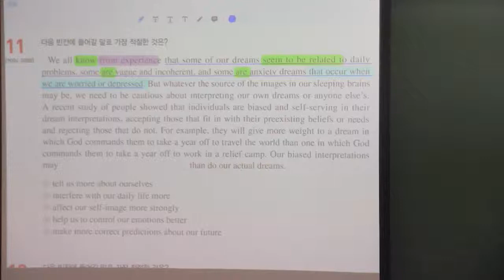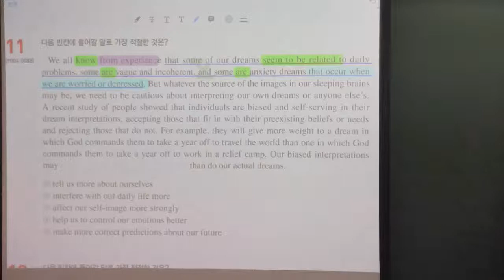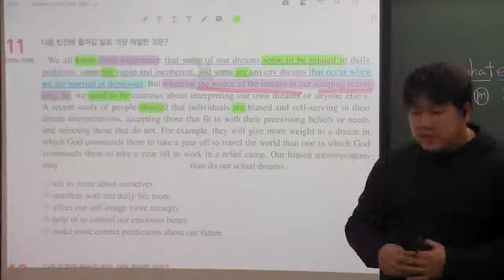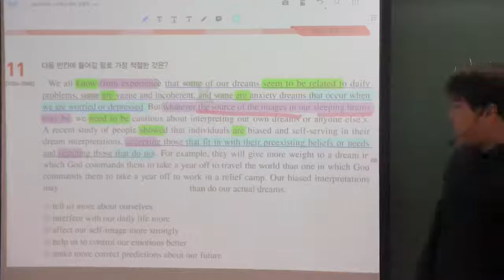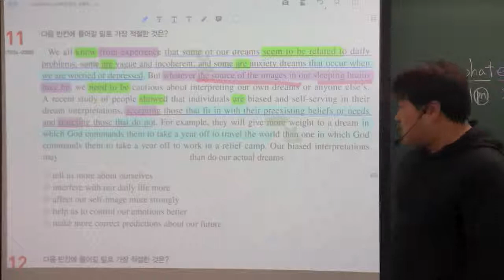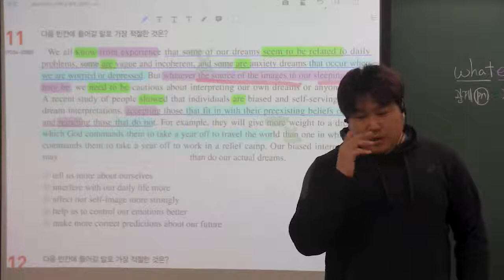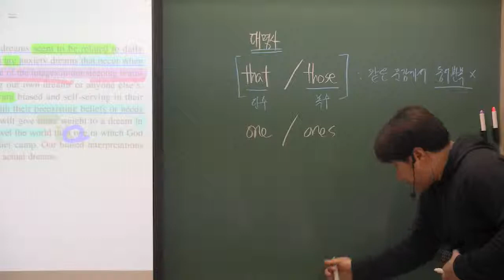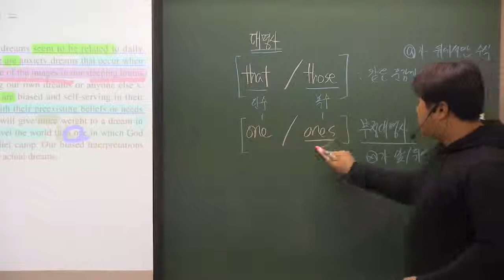2019 EBS 수능특강 영어 11강 11번